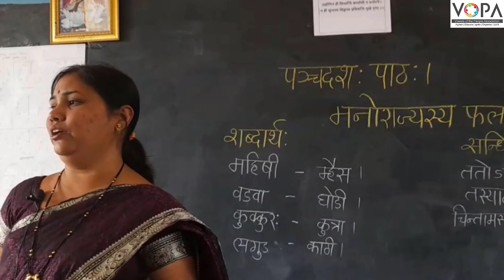9th | संस्कृत | मनोराज्यस्य फलम् | V9 | VSchool